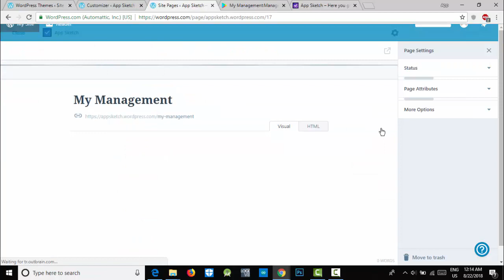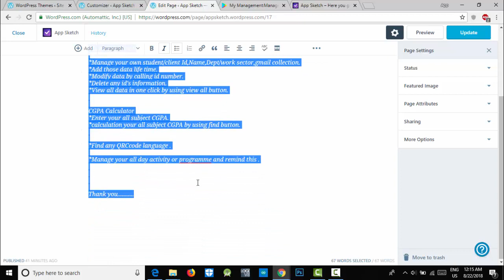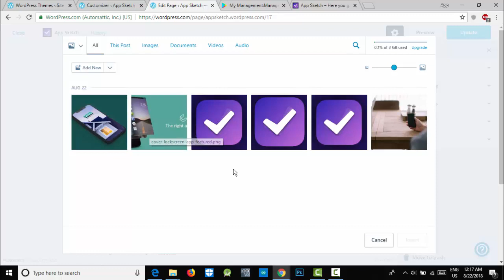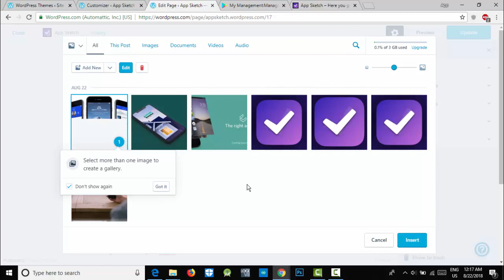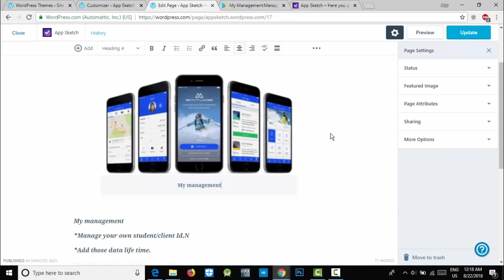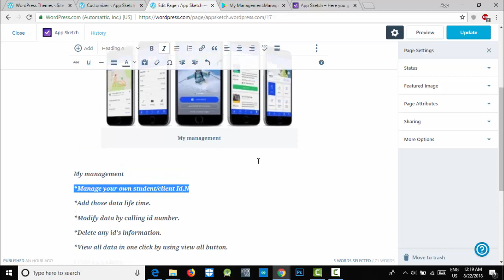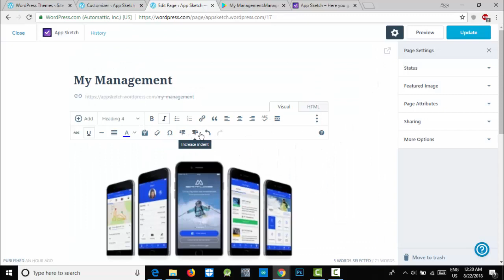Wordpress Development-7 |How to Customize page In Wordpress | Full Course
This tutorial provides how to Customize page in Wordpress and Developed it .

Wordpress.com is a hosting platform that anyone can Create Website or Blog. It’s a free and paid hosting platform .Its a Free and open source Content Management System (CMS) which helps to make website.By using wordpress.com anyone can make Website like Educational Purpose, Organization Purpose , Institution base Website , Portfolio , Personal website , Blog , E-Commarce website and also many others.
Wordpress also supports programming language. Anyone can  also change your theme by using code . Its also have supporting tools like PHP , MySql , Html , CSS , Bostrap , Laravel etc.
It has different types of Plugins likes navigation bar, visitor analysis , SEO system and also many others .
This tutorial series provides on wordpress theme development and how to develop a Website Using Wordpress.Like Theme Choice , Theme customize , Change Background , Set Image , Video , Text Customize , Button Customize , Navigation Bar , Multiple Page setup , Header srt , Footer Set , Adding Map , Contract List , Side Bar list and also many others.